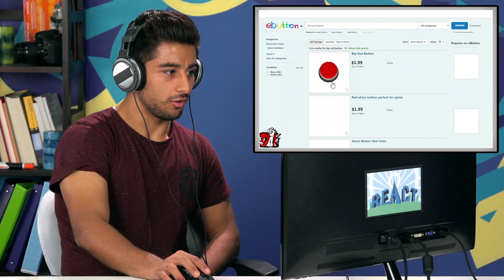ANGRY RED BUTTON (REACT: Gaming)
Watch their reactions as they play ANGRY RED BUTTON!

More React: Gaming coming soon!

SEND US STUFF:
The following episode featured the following Reactors:
TEENS
Leyla
Morgan
Rebecca

YOUNG ADULT
Associate Producer - Derek Wells & Megan Lutz & Olivia Dibs
Editor - Johnny Voytko & Marc Schneider
Assistant Editor - Karen Rivas